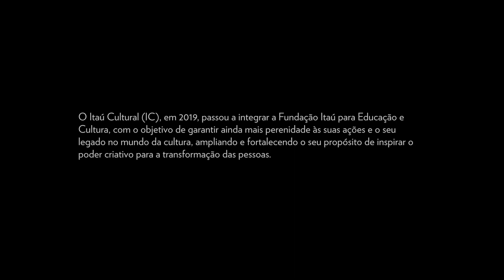Reconhecendo o próprio corpo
O que faz parte do universo teatral e é possível experimentar em qualquer lugar? As aulas de teatro on-line propõem vivências que podem ser feitas em casa, estimulando a criação de espaços sensíveis para a imaginação e a expressividade das crianças.

O corpo é o tema das experimentações da segunda aula. Já parou para calcular quantas mãos cabem dentro da sua perna? E quantos pés dentro do seu braço?

O registro foi feito pela artista.

Criação: Thaís Póvoa
Fotos e registro audiovisual: Rodrigo Amor Experimental

ITAÚ CULTURAL
Gerente do Núcleo de Artes Cênicas: Galiana Brasil
Coordenador do Núcleo de Artes Cênicas: Carlos Gomes
Produção de conteúdo: Natalia Souza
Produção audiovisual: Gabriela Hagemann
Edição: Richner Allan
Interpretação em Libras: FFomin Acessibilidade e Libras (terceirizada)
Vinheta: F2 Marketing LTDA (terceirizada)